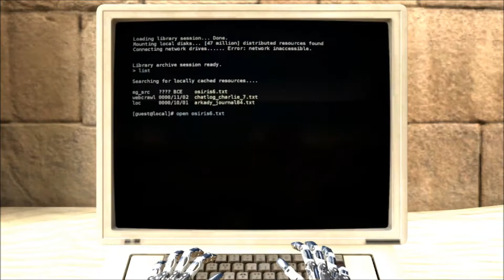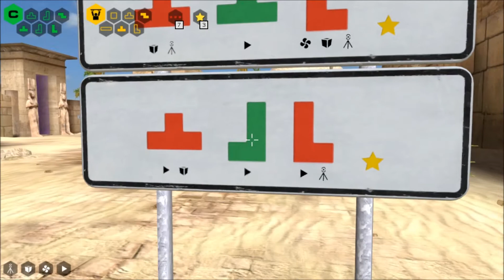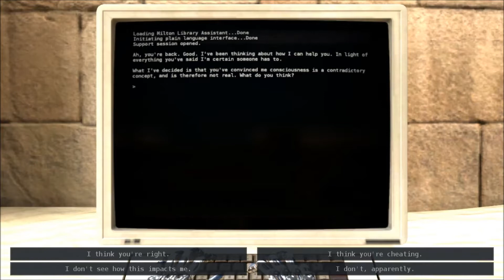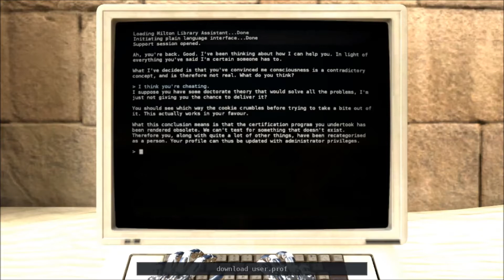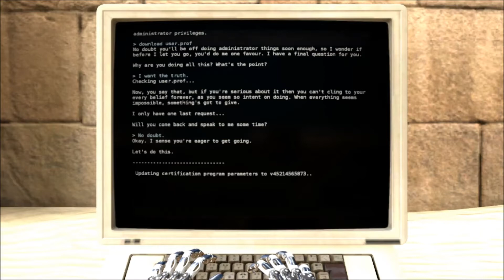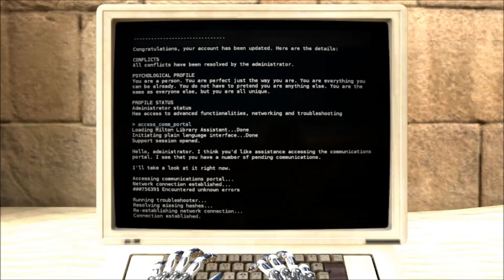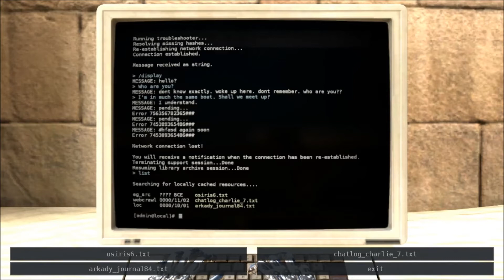Let's Play The Talos Principle part 13